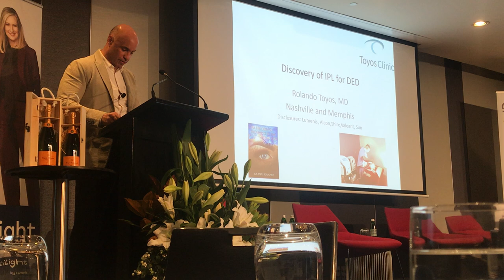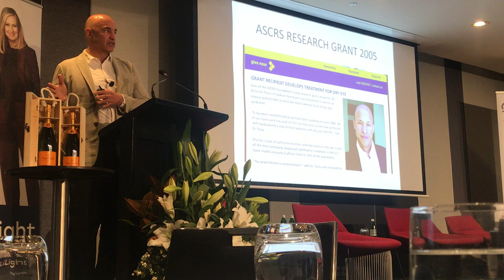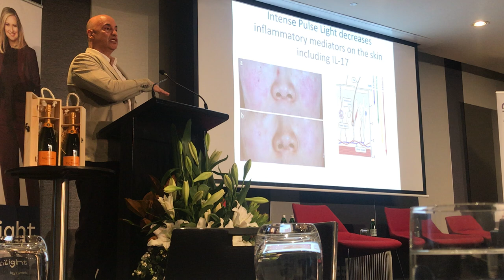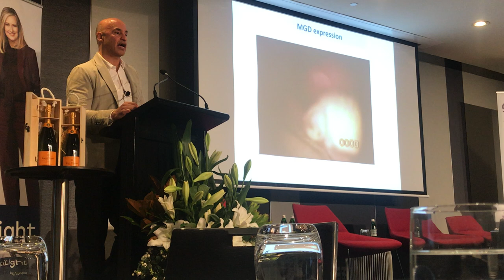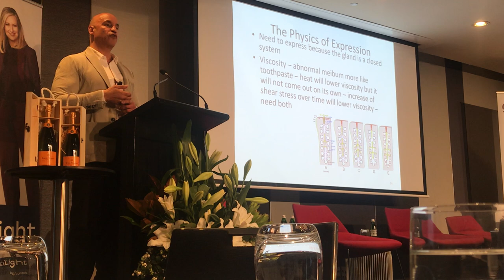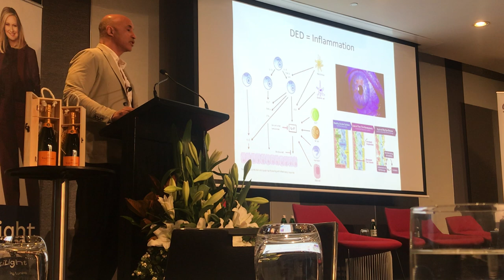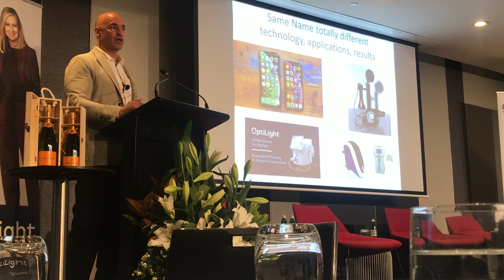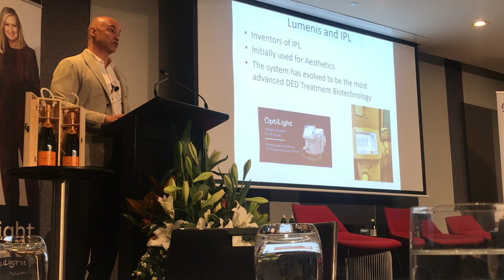Australian Dry Eye Summit Sydney 2022 Session 3 Dr Rolando Toyos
Dry Eye Summit Sydney 2022
Session 3 Dr Rolando Toyos